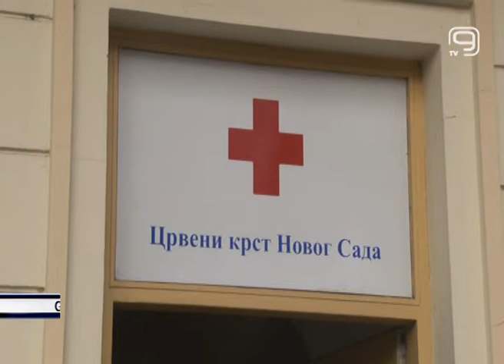TV KANAL 9, NOVI SAD: JEDAN PAKETIĆ - MNOGO LJUBAVI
150 najmlađih sugrađana iz porodica nezavidnog socijalnog stanja obradovali su se danas novogodišnjim paketićima koje su za njih pripremila novosadska organizacija Crvenog krsta u saradnji sa Gradskom upravom za socijalnu i dečiju zaštitu.